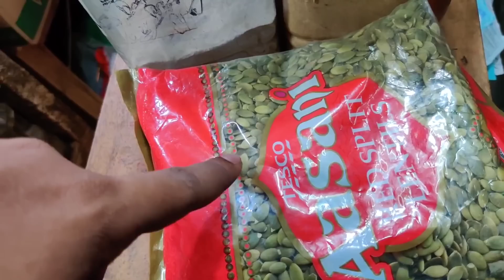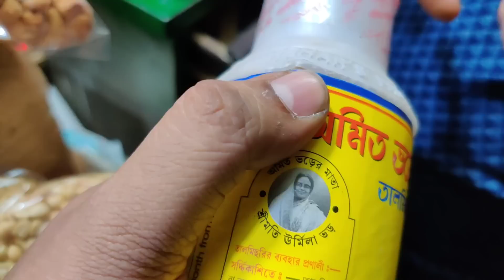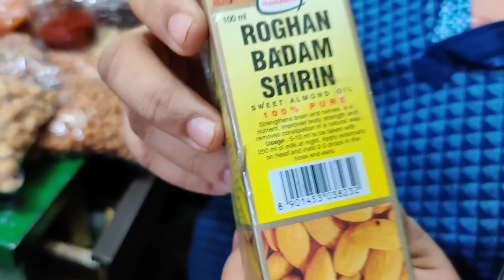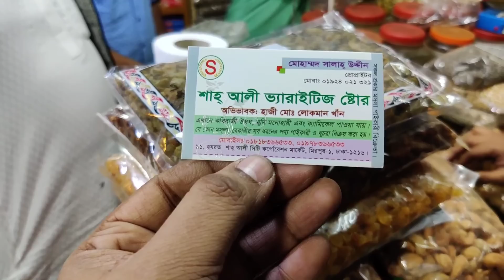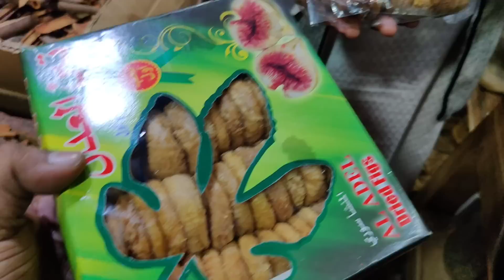বনিজ্য মেলার চেয়ে কম দামে জাফরান, পেস্তাবাদাম, কাজুবাদাম, কাঠবাদাম, কিসমিস, এলাচি, ভেষজ পাবেন এখানে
Google Map Link:
M/S. Shah Ali Enterprise
Dhaka

Mr. & Mrs. Fahim Khan